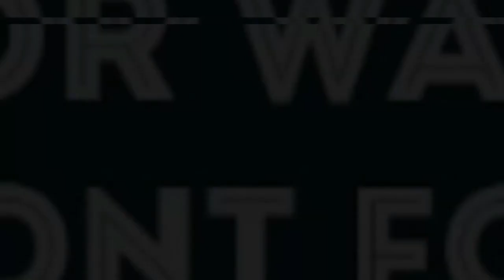JUST WHHHYYYY??? MELLE MEL'S EMINEM DISS